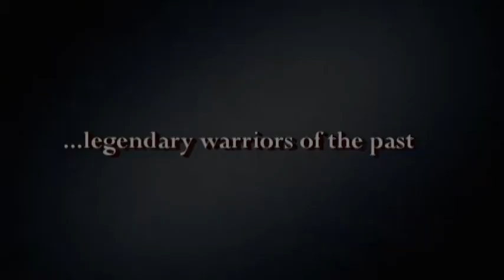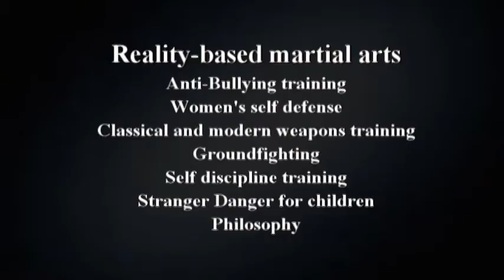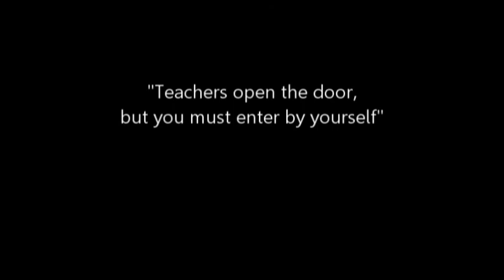The Dojo Inc. Mason, Ohio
Japanese Budo school in Mason,Ohio.